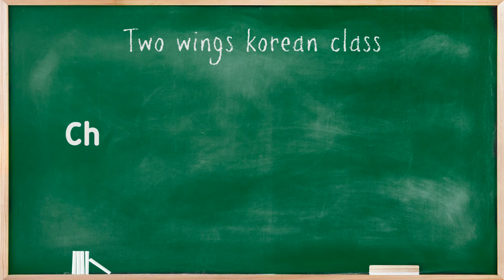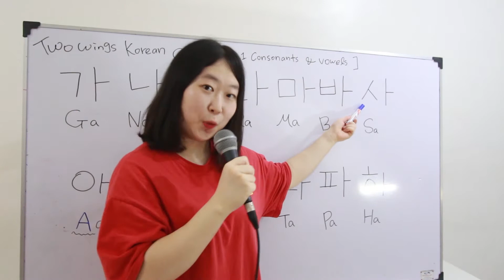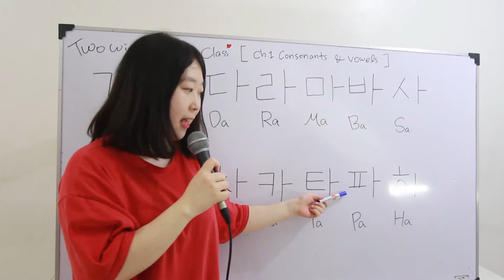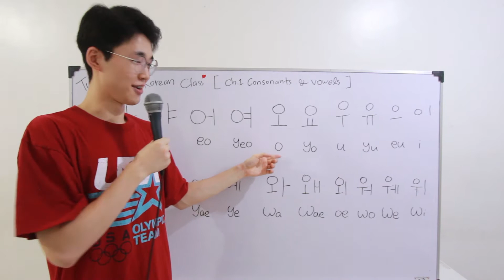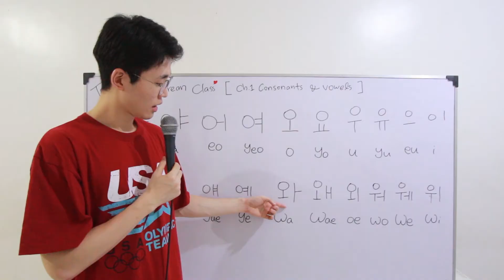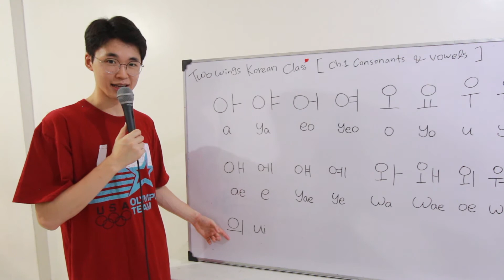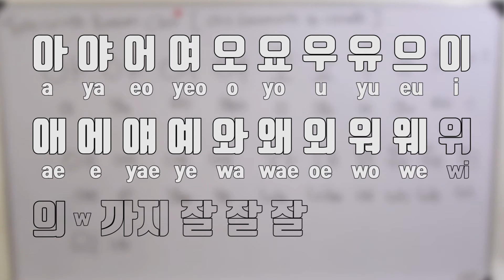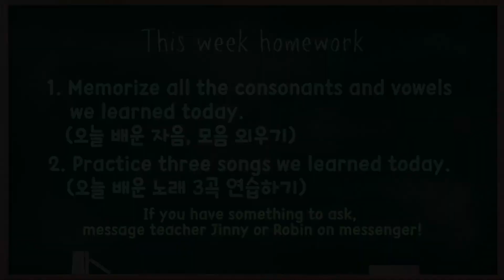투윙스한국어교실(Twowings Korean Class) | Chapter 1. Korean Consonants and Vowels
안녕하세요~ This is Korean Class - Season 1. Song
Learn Korean with songs together! 🎶

[Korean Consonants&Vowels]
1. Consonants
가 나 다 라 마 바 사 아 자 차 카 타 파 하
2. Vowels
아 야 어 여 오 요 우 유 으 이 애 에 얘 예 와 왜 외 워 웨 위 의

참 잘했어요~